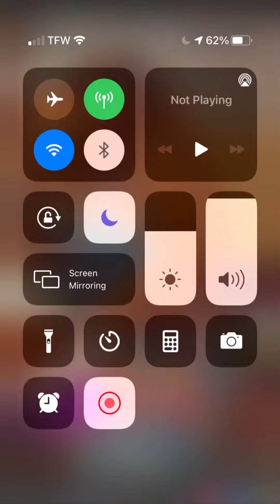It’s My Birthday The Real OG 💋👑🌻☥